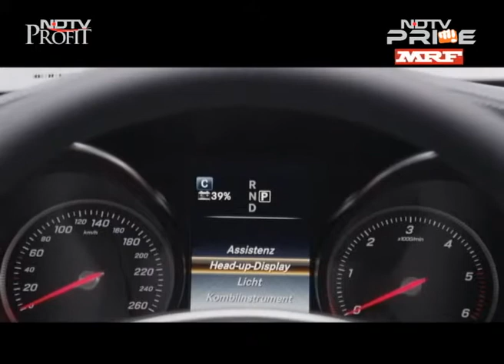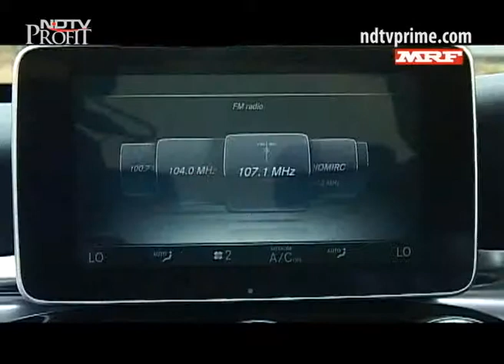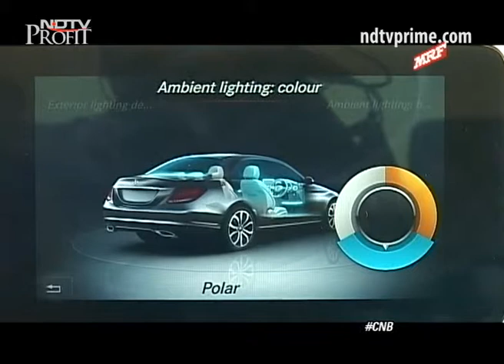New C-Class takes on rivals, meet Neel Jani & The Indian Scout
It's the battle of the Germans now being fought on Indian soil. The traditional rivals square-off as the new gen Mercedes-Benz C-Class drives in and the BMW 3 Series & Audi A4 feel the heat. Neel Jani has had a prolific career in Motorsport already but is now finding his sweet spot in endurance racing. Plus the massive Indian Scout - a bike review you don't want to miss.